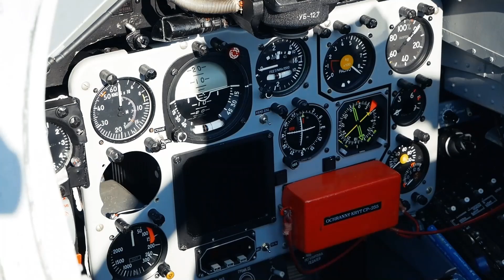Štartujeme MLD SIAF 2021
Do Medzinárodných leteckých dní SIAF 2021 nás delia presne štyri mesiace a potvrdená účasť zahraničných hostí je viac ako atraktívna. Program na letisku Kuchyňa/ Malacky bude programovo naozaj nabitý!